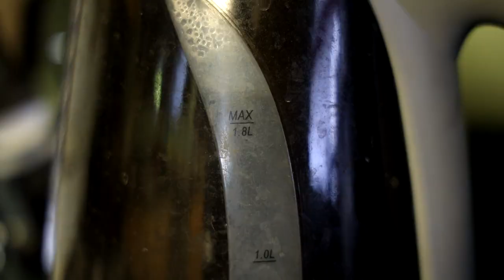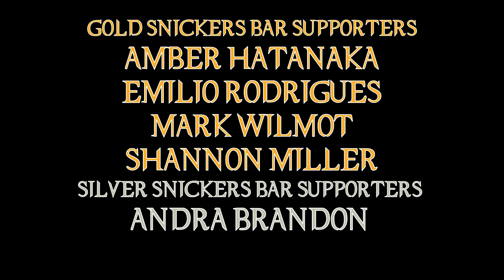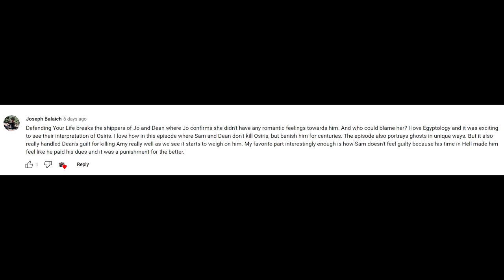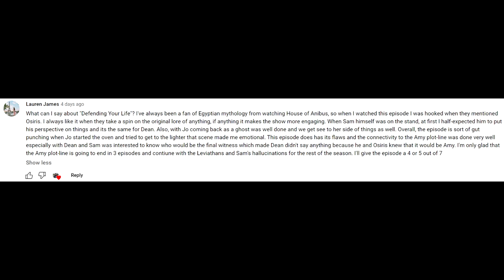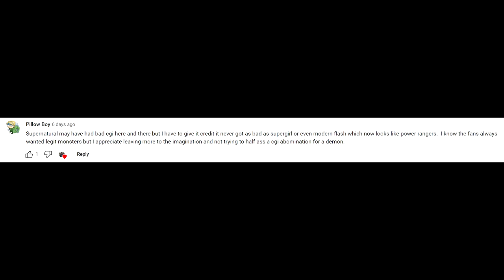Supernatural 07x04 Defending Your Life Episode Review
Dean goes on trial for being a big doo doo head, and essentially learns nothing. What's new?